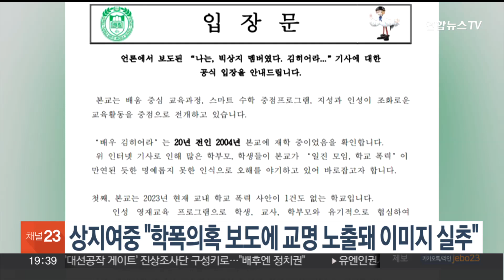상지여중 "김히어라 학폭의혹 보도에 교명 노출돼 이미지 실추" / 연합뉴스TV (YonhapnewsTV)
상지여중 "김히어라 학폭의혹 보도에 교명 노출돼 이미지 실추"

최근 배우 김히어라의 학교폭력 의혹이 불거진 가운데 해당 학교가 언론의 여과 없는 보도를 규탄하고 나섰습니다.

원주 상지여중은 입장문을 통해 과거의 사태를 다루는 기사에 교명과 현재 학교 사진이 그대로 보도돼 학생과 교직원 등의 명예가 실추된 점을 유감스럽게 생각한다고 밝혔습니다.

특히 올해는 학교폭력 사안이 한 건도 없었고 학생과 교사, 학부모가 협심해 학생 간 갈등을 해소하고 있다고 강조했습니다.

한 연예매체는 지난 6일 김히어라가 중학생 시절 일진 모임의 멤버였고, 후배의 돈을 빼앗았다는 증언이 있다고 보도했습니다.